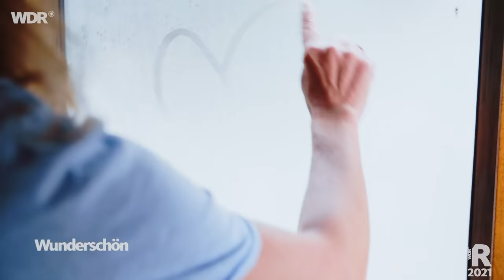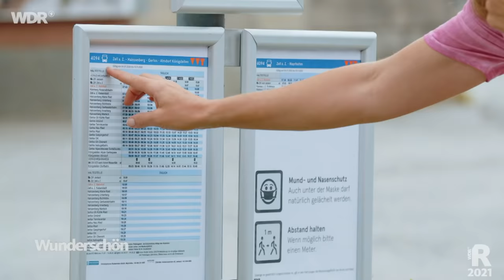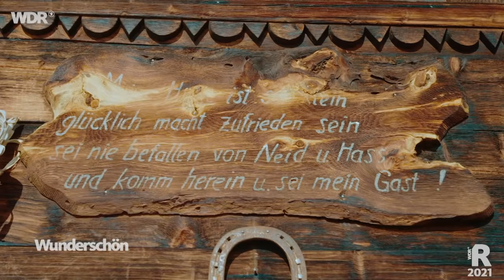Zillertal – Wandern durch die österreichischen Alpen | WDR Reisen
Wanderurlaub im Zillertal eröffnet weite Ausblicke auf majestätische Dreitausender, auf grüne Wiesen, tiefe Talgründe und hübsche Dörfer. Tamina Kallert reist durch die österreichischen Alpen, von Zell am Ziller bis Mayrhofen. Sie wandert und radelt entlang der Ziller und erlebt sportliche Abenteuer, im Gebiet des Gerolsteins zum Beispiel saust sie mit dem Almflieger kopfüber mit 50 km/h durch die Landschaft. Wellness pur: An den Krimmler Wasserfällen atmet sie gesundheitsfördernden Sprühnebel ein. Auf dem Ahornspitz-Plateau trifft sie Bergsteiger-Legende Peter Habeler. Das ursprüngliche Tiroler Leben findet Tamina Kallert auf der Kreuzjochhütte bei Speckpfannkuchen und Live-Musik ebenso wie auf einer Kräuterwanderung mit Schnapsbrennerin Helene Kreidl. Rauf auf die Gipfel nimmt sie meist eine Gondel; runter vom Berg geht es auch mal mit dem Gleitschirm.

00:00:00 Begrüßung
00:02:00 Zell am Ziller
00:10:11 Kreuzjochhütte
00:20:57 Tadem-Flug
00:23:50 Radtour von Zell bis Mayrhofen
00:35:40 Almflieger beim Klettersteig Geroldstein
00:41:45 Hintertux Gletscher
01:01:10 Wanderung auf der Ahornspitze
01:14:40 Zillergrund
01:21:07 Penken
01:27:35 Verabschiedung

Auf Instagram geben wir immer neue Updates zum Thema Reisen!